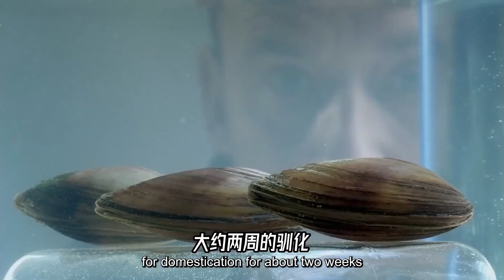下一届最佳员工奖，应该颁给……蛤蜊丨冷知识丨科学火箭叔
本频道制作的所有视频都是为了向观众传递有趣的科普知识，绝对符合平台的使用政策。 关于蛤蜊，我觉得我有必要告诉你两个事实，第一个是它们相当长寿，已知活得最久的已有507年的高龄，第二个是它们可能很快就有属于自己的工会了，因为人们发现，相比起吃掉它们，雇佣它们更有价值